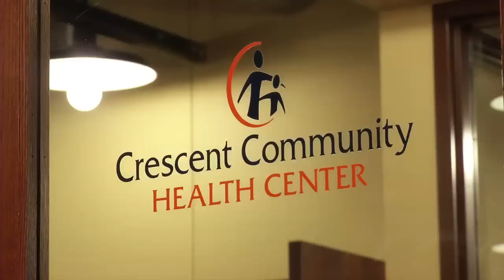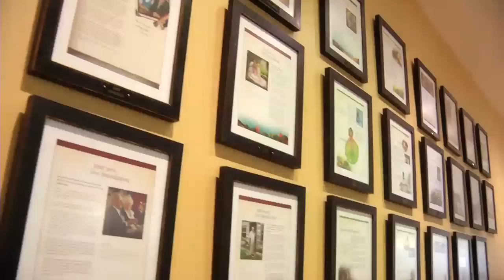CFGD Annual Luncheon 2012 Video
Nancy Van Milligen, President/CEO of the Community Foundation of Greater Dubuque and others discuss the impact that the CFGD has had in the last 10 years of giving and growing.